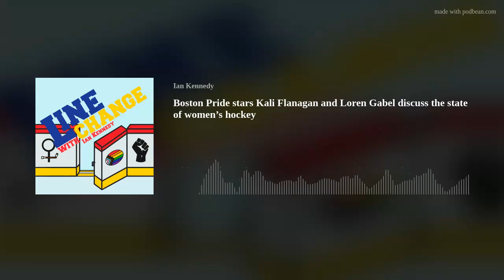Boston Pride stars Kali Flanagan and Loren Gabel discuss the state of women’s hockey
Loren Gabel is the PHF's most valuable players. Kali Flanagan was named the league's top defender.

The Boston Pride teammates are also both former members of the PWHPA and were both members of their respective senior national teams. Gabel played in the World Championship for Canada, while Flanagan won Olympic gold and World Championship gold as a member of team USA.

Host Ian Kennedy discusses their careers, joining the PHF, the growth of women's hockey, and much more on this episode of Line Change.